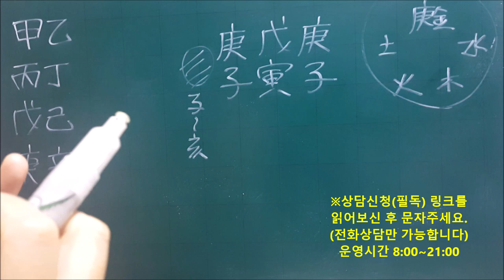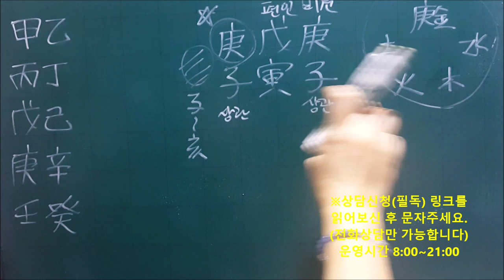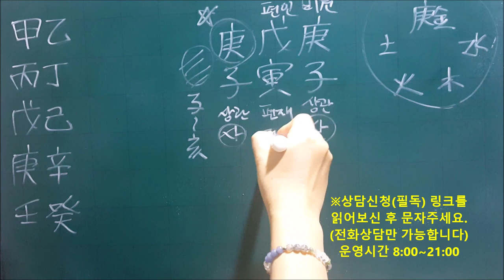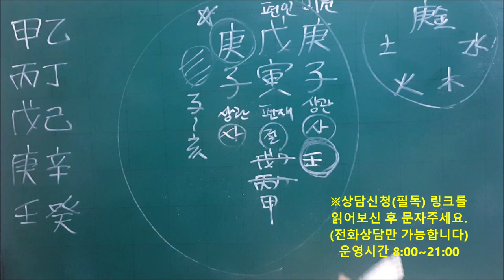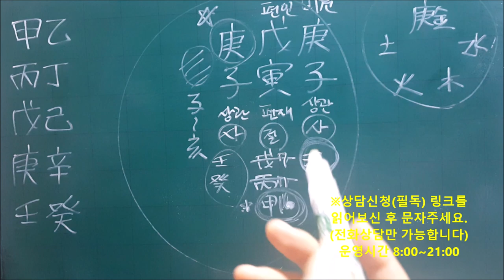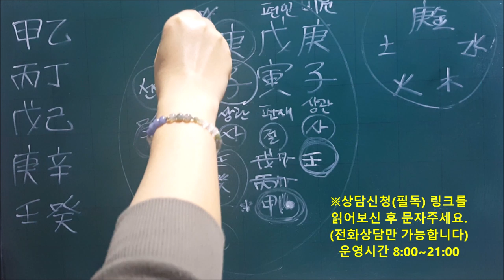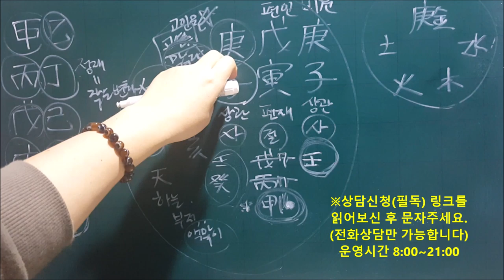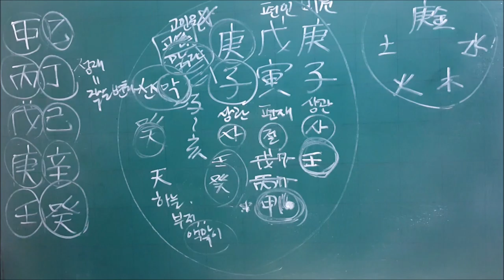│사주│오늘의 운세│2020년 2월27일 목요일 경자일(庚子日)│일간(日干)별 운세│ Horoscope of the day│fortune